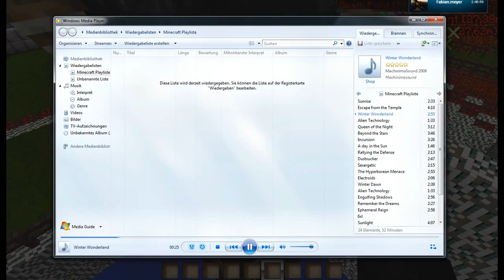Let's Play Minecraft Adventure Maps #042 MagicJump (#42) [Deutsch] [HD]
Part 42 von der  Adventure Map Magic Jump
Kommentiertes Gameplay von Eliros365 und Supiudpi
Texturenapcket: (Gonkh) Honeyballlp's Meine Kraft (Mk Working)
Minecraft version1.3.2
Wenn euch das Spiel gefällt dann unterstütze doch die Entwickler und kaufe dir das Spiel